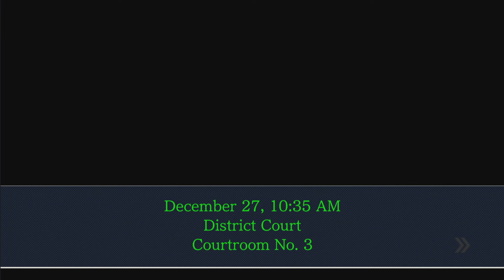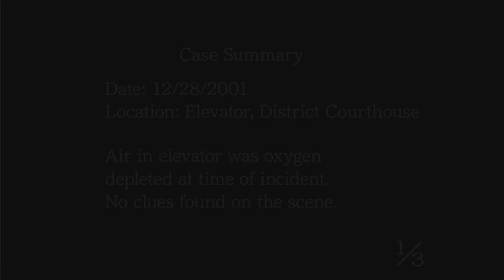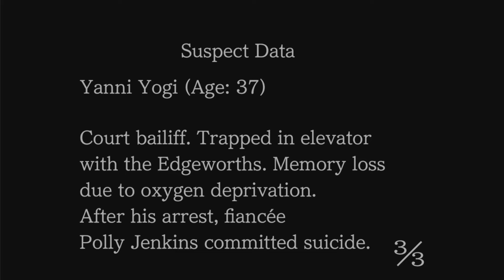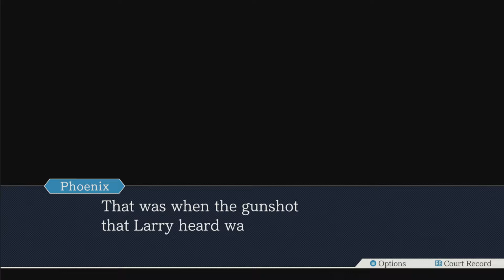Phoenix Wright Ace Attorney - Part 26: Dee Jay's Message